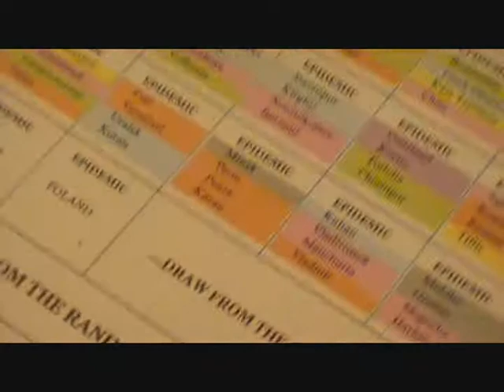Russian Civil War 3.wmv